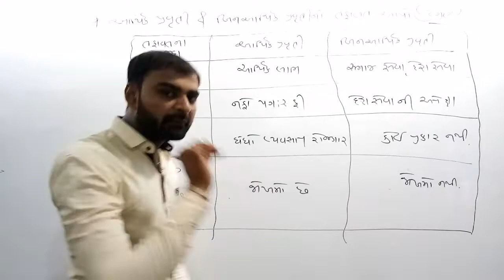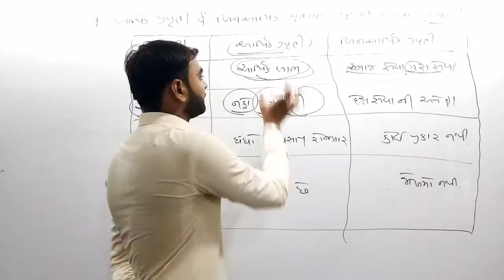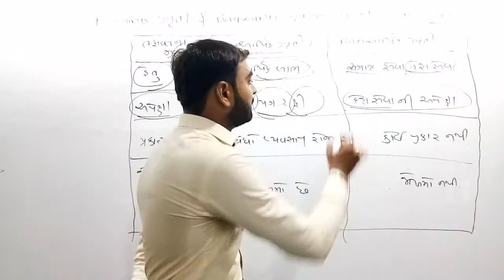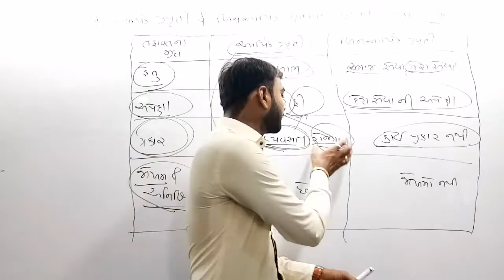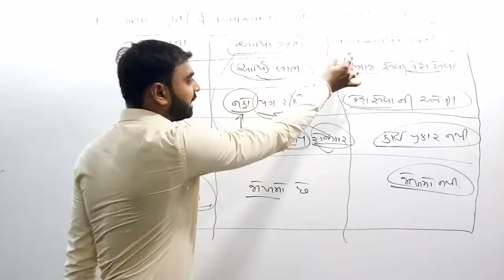Std 11 || BA || Ch 1|| Topic 2